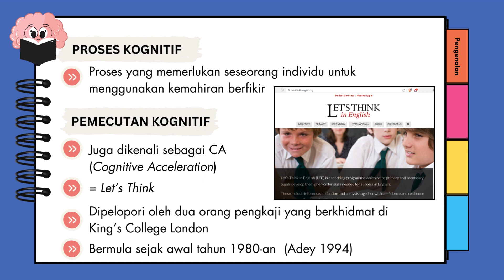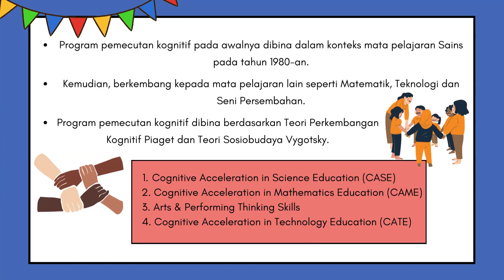PROGRAM PEMECUTAN KOGNITIF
GGGB 5433 : KEMAHIRAN INTERPERSONAL DAN KEMAHIRAN BERFIKIR DALAM PENDIDIKAN